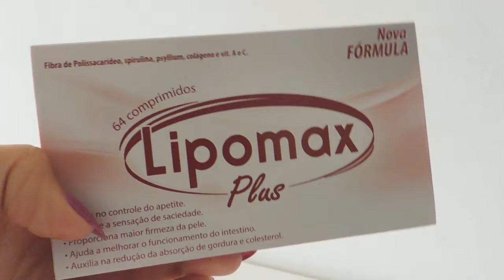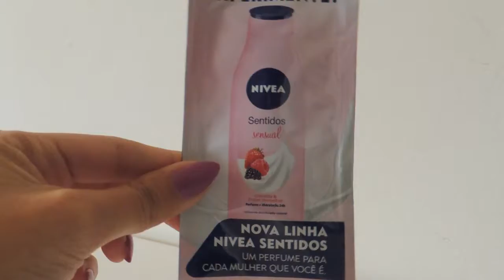Unboxing da Glambox de Julho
Olá pessoas do planeta terra !

Abri a Glambox do mês de Julho e fiquei bastante decepcionada. Se quiser ver todos os produtos que vieram é só dar o play.

Beijinhos da keel.

Vem comigo!